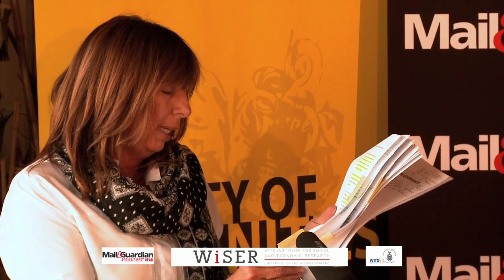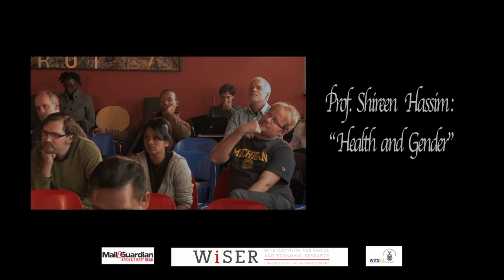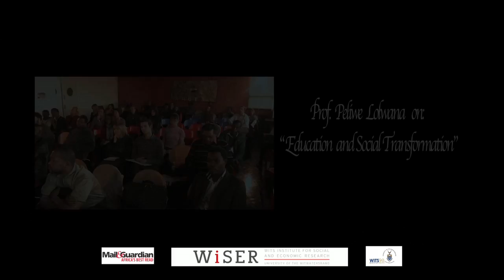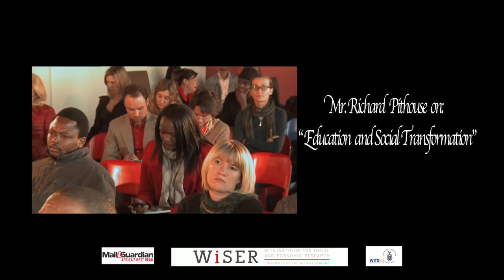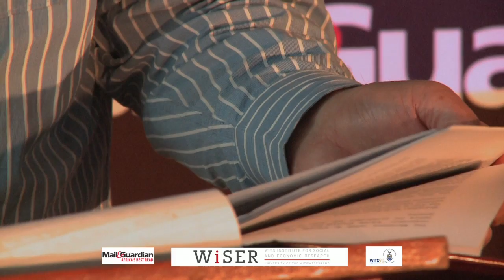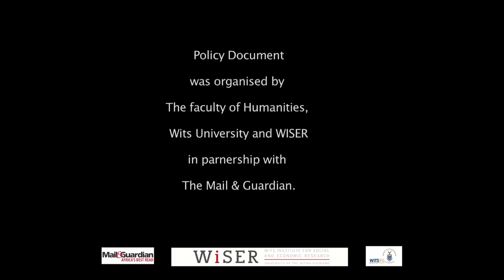DEBATING THE ANC "SECOND TRANSITION" POLICY DOCUMENT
Debating the ANC "Second Transition" Policy Documents was hosted by WISER in Collaboration with the Mail & Guardian and the Faculty of Humanities.